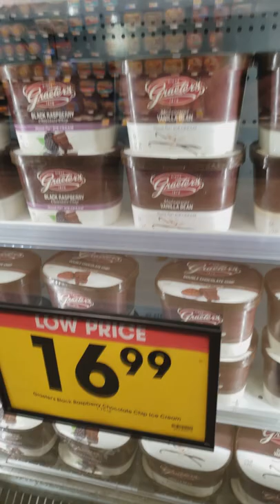Ice cream costs how much?!!